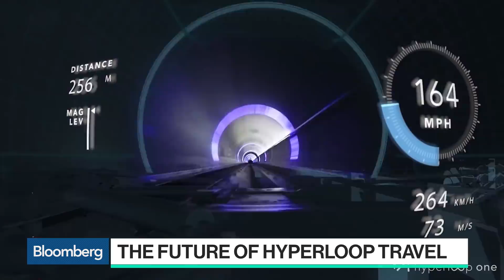Hyperloop One Co-Founder on the Future of Commuting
Jul.06 -- From the mind of Elon Musk came the Hyperloop, a new form of transportation relying on vehicles moving at outrageously high speeds through low pressure tubes. But how far is it from becoming reality? Virgin Hyperloop One co-founder Josh Giegel explains.